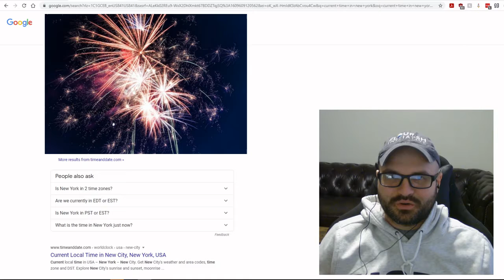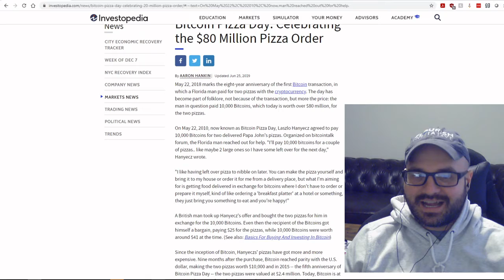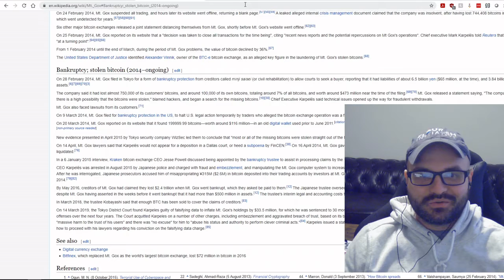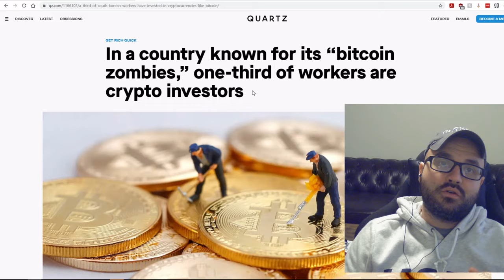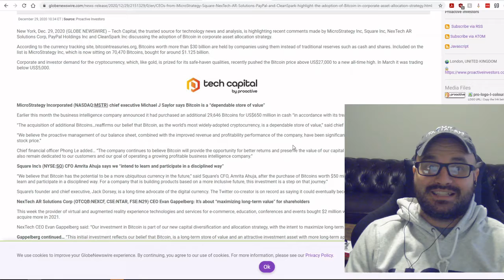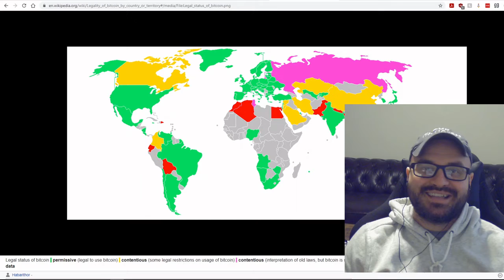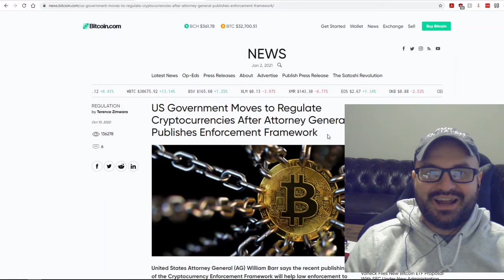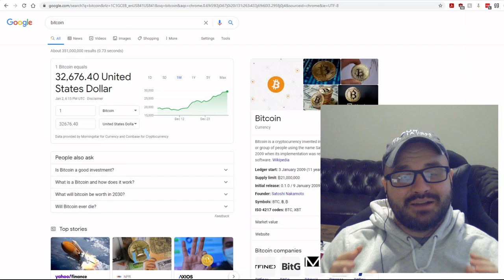Bitcoin in 2021?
My views on the 'Bitcoin Revolution': from when I first heard about it, my bullish thoughts, and my bearish thoughts.

None of this is financial advice. I'm just a software developer living the moment who holds on to some partial coin from earlier years.

Overall, I remain slightly bullish on Bitcoin and look forward to the new year, which may bring further adoption. At price tag of 32k a bitcoin, though, I'm not sure how much further, if any, it'll go.